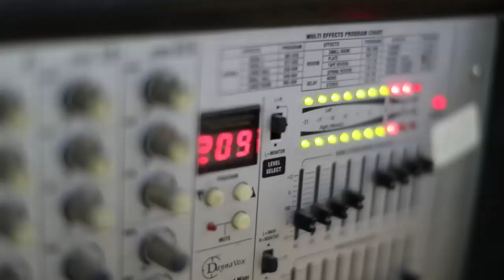دبكة أكشن حريقة للفنان حافظ مرسى زفاف العريس وجدي ابو عون - جبع 2019